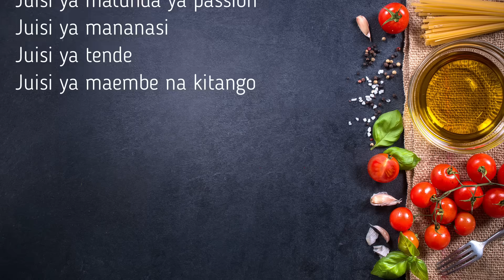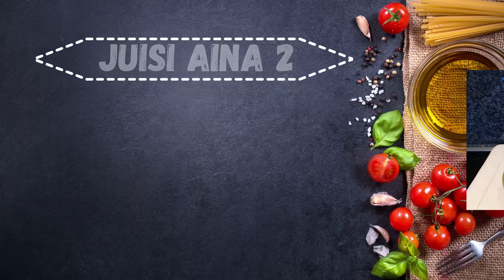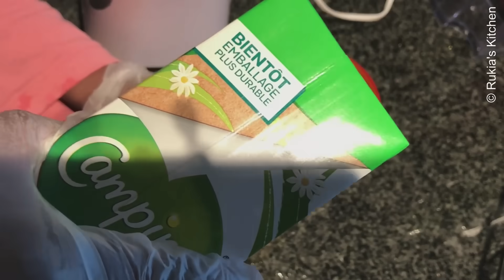Juisi aina 9 za biashara | Jinsi yakutengeneza juisi aina 9 tamu sana | Kutengeneza juisi aina 9 .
Cookpad: Rukias kitchen